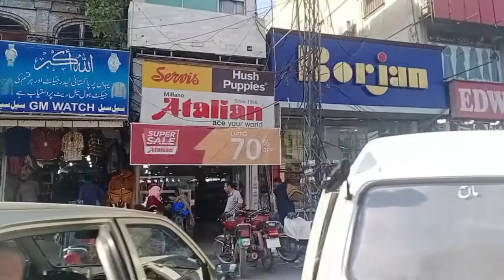Khala k Ghar Lunch or Lahore wpisi // Kisi se mila nae jata wpis aty hoye || Aila Bilal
Lunch at khala home

back to Lahore

miss You rawapindi